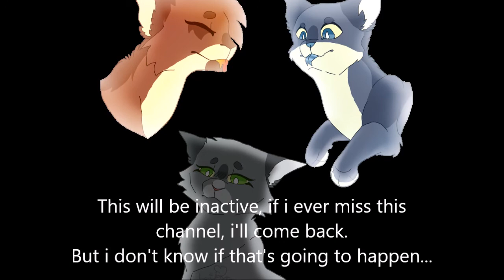leave everything your doing cuz this is important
i'm sorry
i'm still active in DA and Facebook